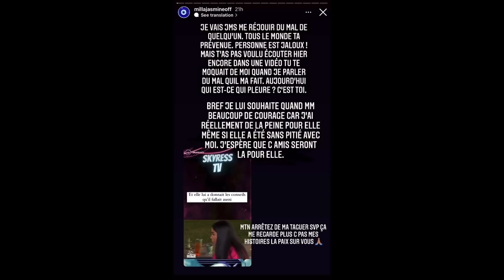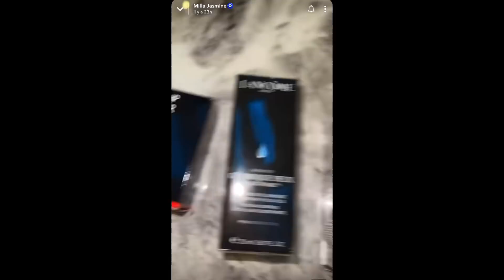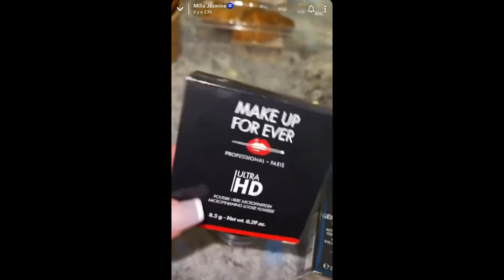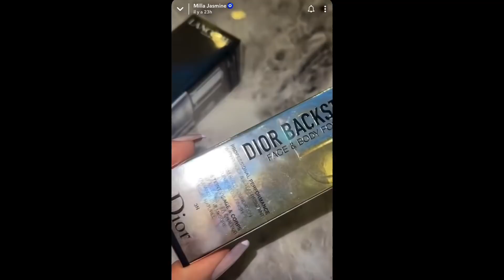MILLA CLASH ET INSULTE VIOLEMMENT FELICCIA ET ELLE TACLE MUJDAT ! 😱💥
Dans cette vidéo, Milla Jasmine est très remontée contre Feliccia et Mujdat ! En effet, la jolie femme a décidé de s’en prendre une nouvelle fois à Feliccia et à Mujdat juste après leur rupture !!! 😱💥